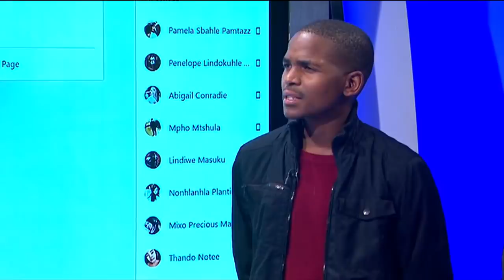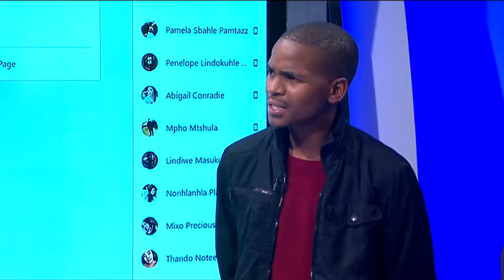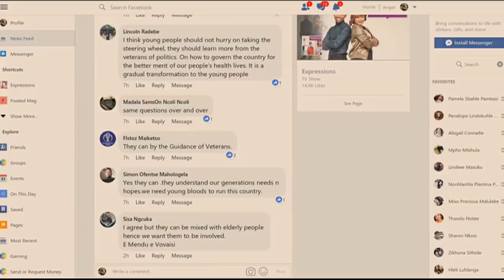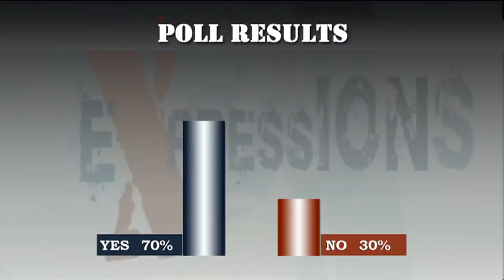Expressions - Young MP's, 28 May 2019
Over the past week we witnessed young people under the age of 35 being sworn into parliament. Tonight we ask “Will the presence of younger people in parliament translate to good governance?”